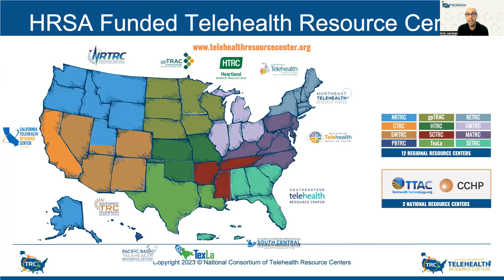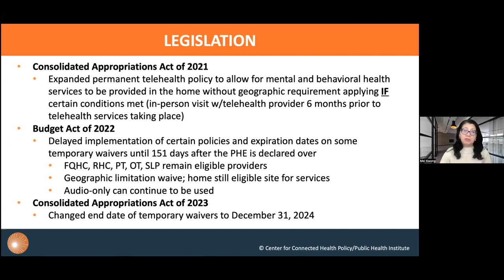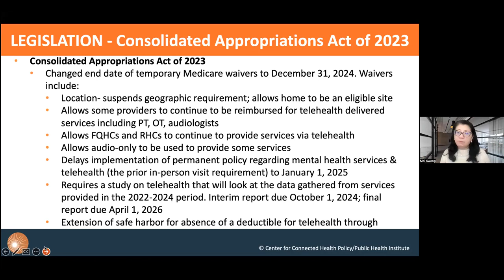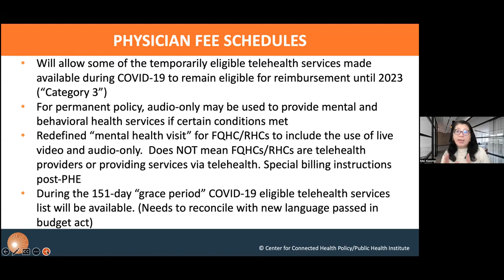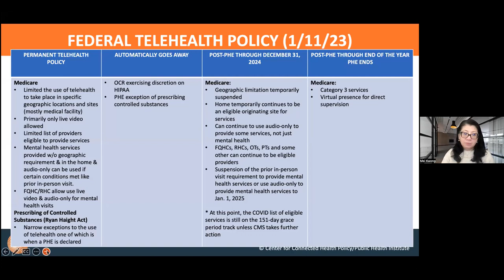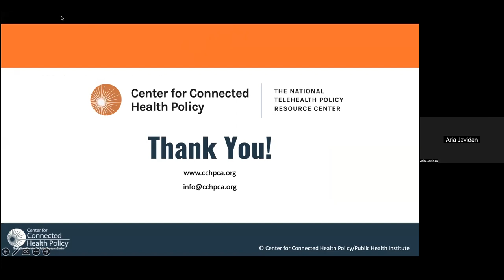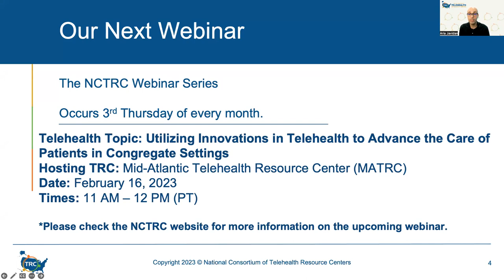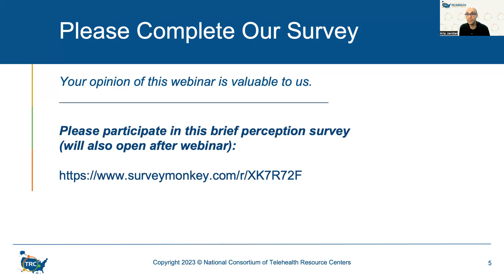Telehealth Policy in 2023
Hosted by: Center for Connected Health Policy

Presented by:

Mei Kwong, JD - Executive Director, Center for Connected Health Policy

Description:

Mei Kwong, Executive Director at the Center for Connected Health Policy (CCHP), the federally designated national telehealth policy resource center will be going over where current federal telehealth policy stands, what to expect in 2023 and what may happen around telehealth policy as the year progresses.